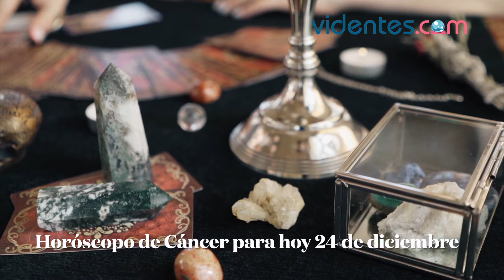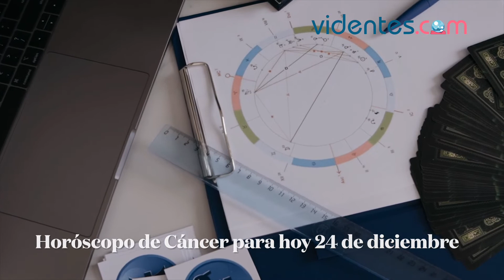HORÓSCOPO DIARIO ⭐💥🌟 CÁNCER ♋️ VIERNES, 24 DE DICIEMBRE DE 2021